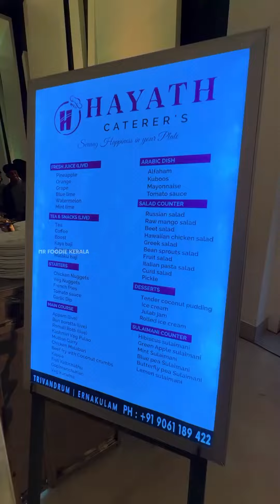Hayath food catering eventcatering event foodie eventskerala eventmanagement events